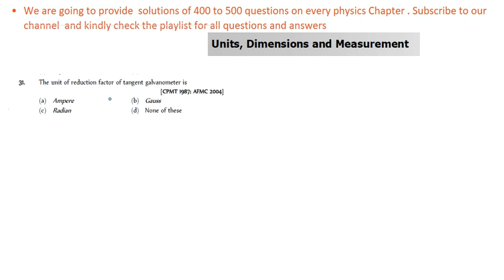The unit of reduction factor of tangent galvanometer is[CPMT 1987; AFMC 2004](a) Ampere (b) Gauss(c)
The unit of reduction factor of tangent galvanometer is
[CPMT 1987; AFMC 2004]
(a) Ampere (b) Gauss